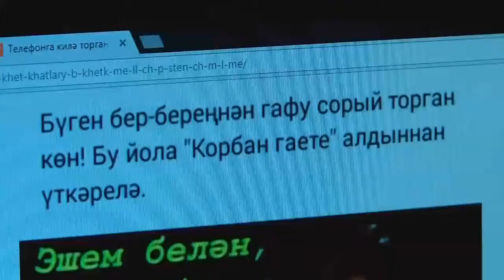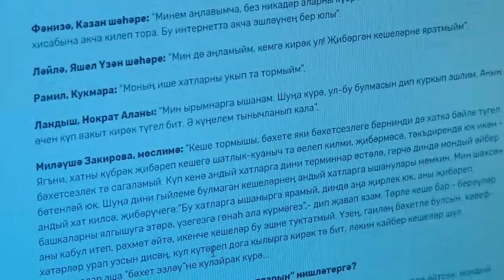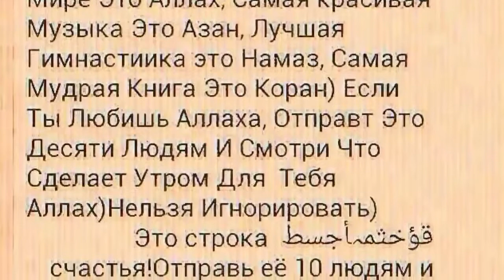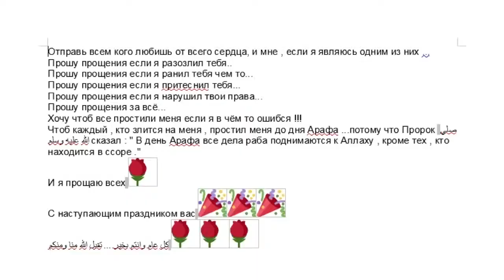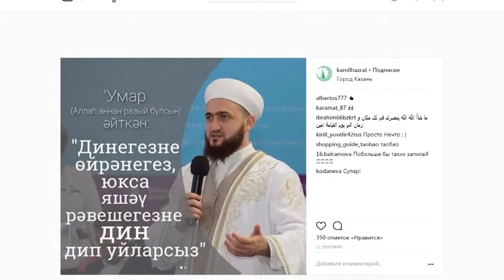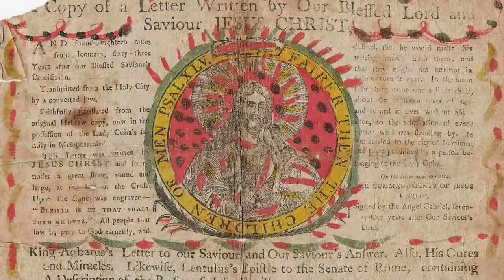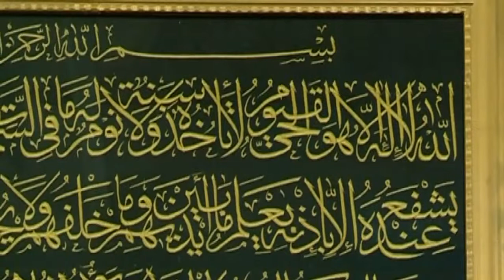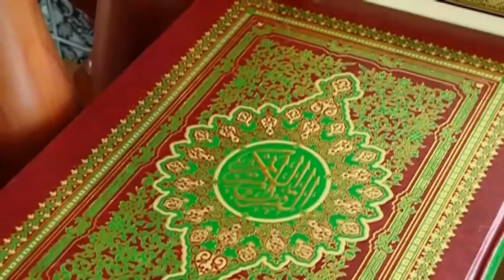Нәсыйхәт 22/09/17 ТНВ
Таяну ноктасы. В эфире: пн, вт, ср, чт - 19:00

Вечерняя игра. В эфире: пн, вт, ср, чт - 22:10

7 дней. В эфире: вс - 19:30, 21:30